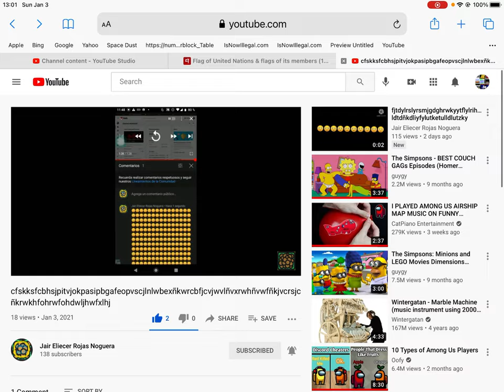Pixitracker Glitch (WTF 😳)